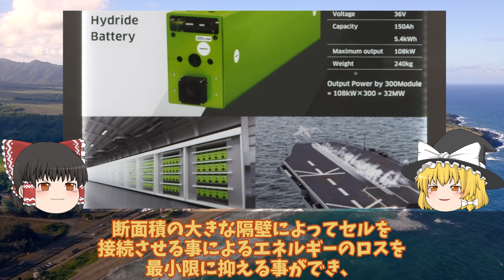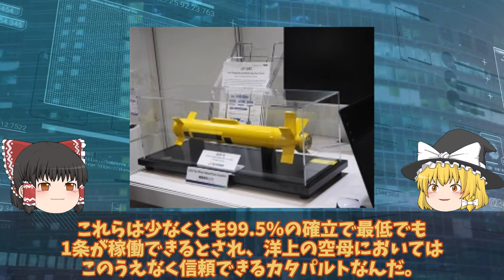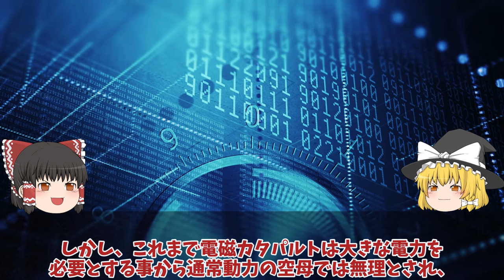【ゆっくり解説・軍事News】川崎重工ついに電磁カタパルト革命ギガセル変える空母護衛艦大和!電磁式カタパルト搭載で空母建造計画浮上か？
引用・転載「出典：海上自衛隊ホームページ」
引用・転載「出典：航空自衛隊ホームページ」
引用・転載「出典：陸上自衛隊ホームページ」